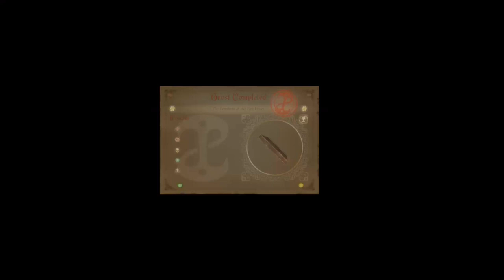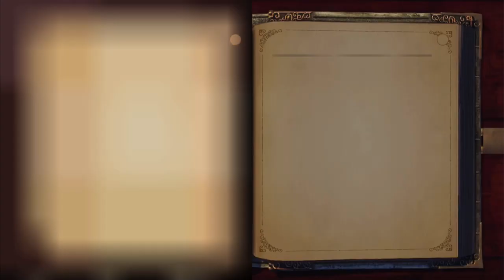[16] Jason Finishes: Fable